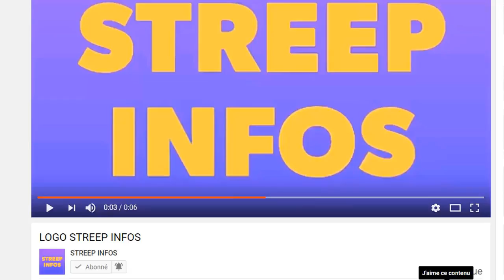Urgence a Abidjan!Laurent Gbagbo reçoit une très Mauvaise nouvelle!Grand-P avec sa nouvelle femme